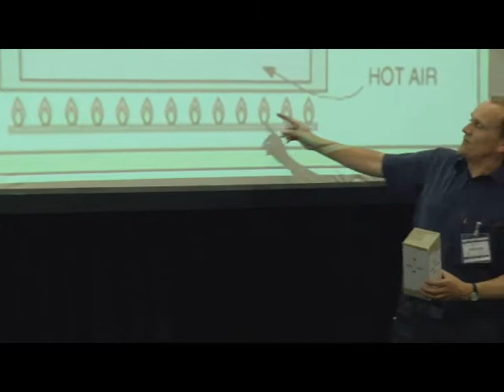Hexult talk - The Stirling Engine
Science as inspiration